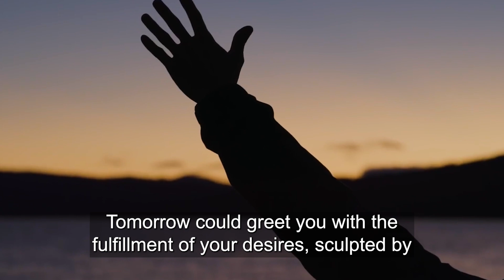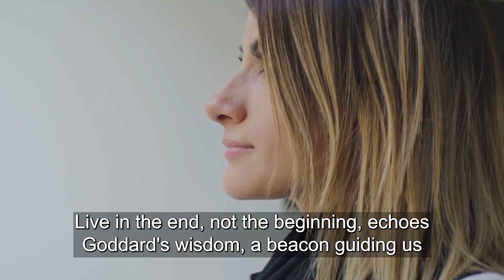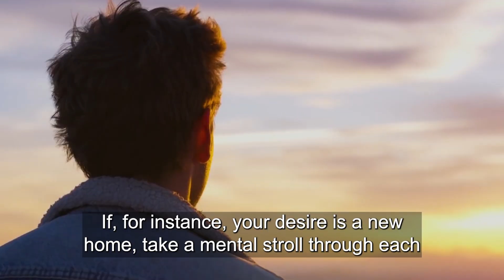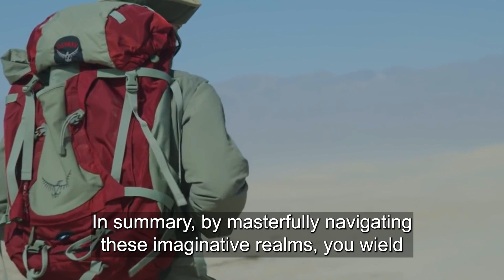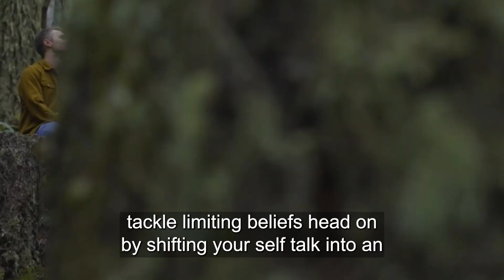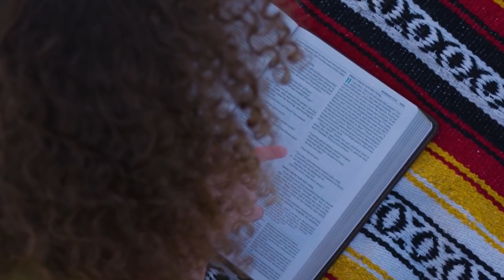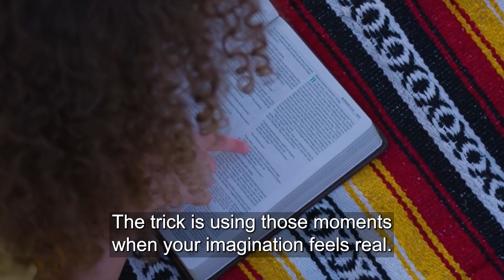Do This For ONE NIGHT!! It will Manifest by MORNING - Neville Goddard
we explore the Law of Attraction and how you can use it to manifest your desires and achieve your goals. Neville Goddard teachings suggest that visualization and focusing on what you want, rather than what you don't want, are key to using the Law of Attraction effectively. We'll discuss how to create a clear and specific vision of your desires, and how to program your subconscious mind for success using powerful visualization techniques.